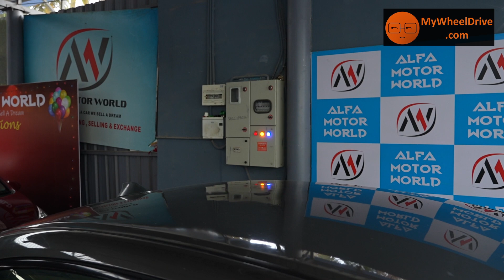Year End Offer Sales ಕಡಿಮೆ ಬೆಲೆಯ ಕಾರುಗಳು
Watsapp Channel for used cars:
Showroom all cars list/catalogue:
Showroom Details:
Alfa Motor World

MG Car
Mysore Cars